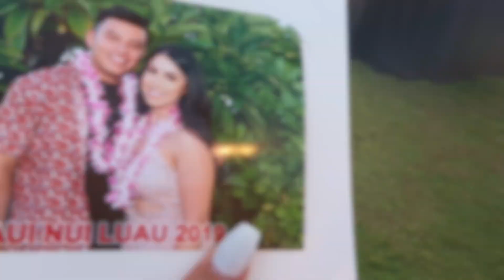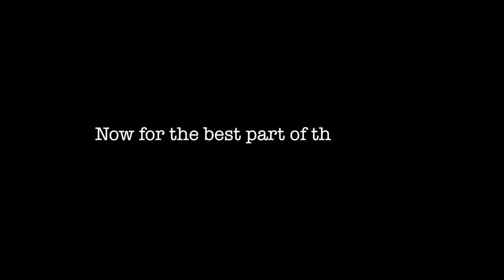DAY IN MY LIFE (While In Hawaii!) | Mari Bajari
STALK ME :)

S N A P C H A T: MariiiBajariii